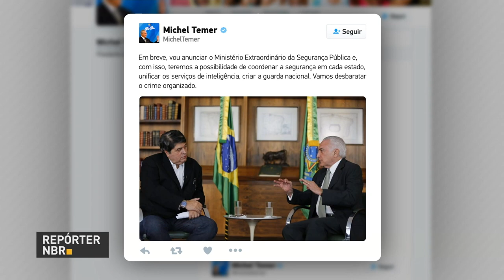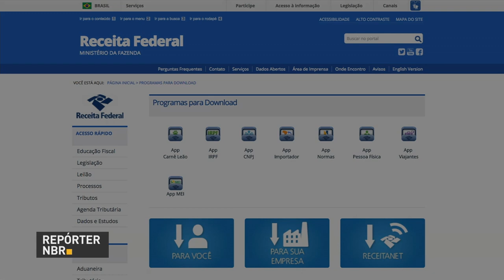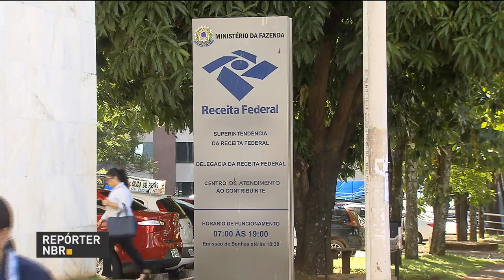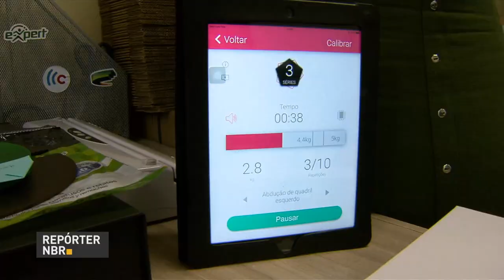BOLETIM REPÓRTER NBR 18h - 23 de fevereiro de 2018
REPÓRTER NBR 18h - 23.02.18: Nesta edição,  saiba os detalhes para a entrega da declaração de Imposto de Renda que começa no dia 1º de março. E ainda, uma dica para os novos empreendedores: estão abertas as inscrições do InovAtiva Brasil,   programa de aceleração de startups do Governo Federal,  que oferece  capacitação para aumentar a chances de  sucesso das empresas no mercado.